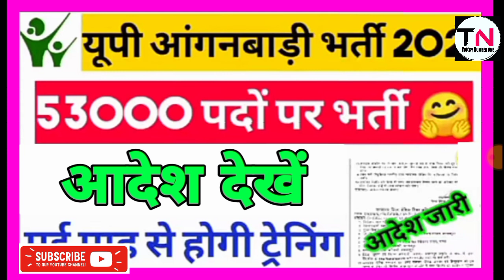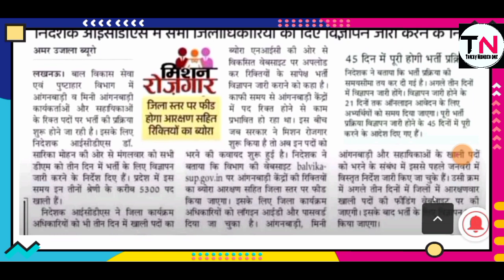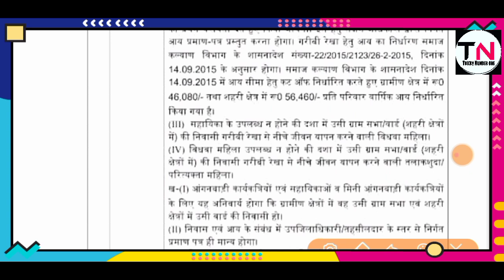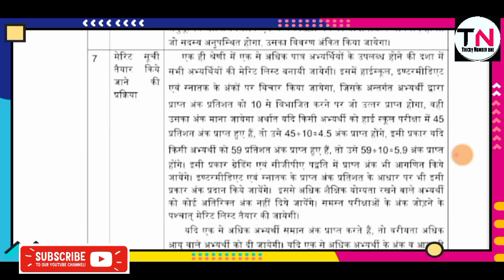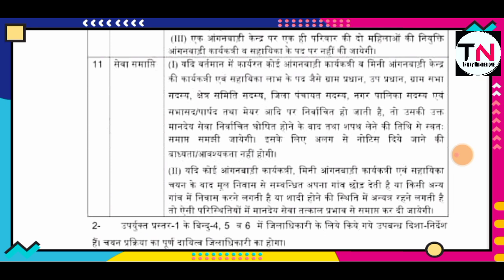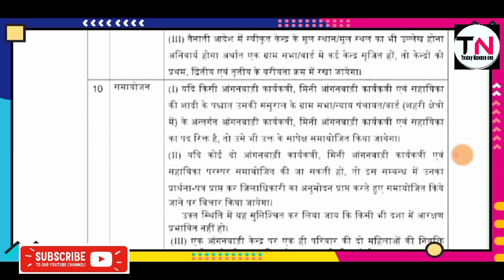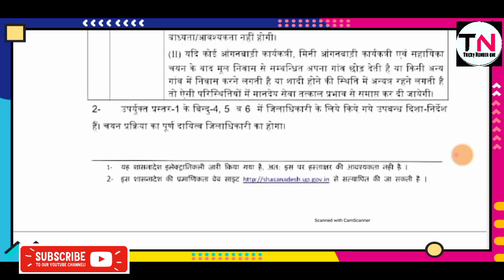इन जिलों में होगा चयन 53 हजार पदों पर आंगनवाड़ी भर्ती 2021। aaganwadi bharti 2021।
डिजिटल शिक्षा शंस्थान में बम्पर भर्ती  all india rojgar express ।। tricky number one
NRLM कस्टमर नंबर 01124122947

rhreporting.nic.in/netiay/Benificiary.aspx

http//sec.up.nic.in

सो

Shram vibhag me aawedn free me kaise krte hai,shram vibhag me aawedn

Noto ko badal kar kaise lakho

Ujjwala yojna
Saphaikarmi bharti
Saphaikarmi bharti 2020
samudaik sauchaly
Iibf exam
Narega mjdoor
Bc sakhi result, bc sakhi yojana, bc sakhi result kb aayega, bc shakhi result kaise chek karen, bc shakhi chayan suchi kaise nikale, up bc sakhi yojana, up bc sakhi result, milenge ab 99000hajar eupye
aayushman bharat